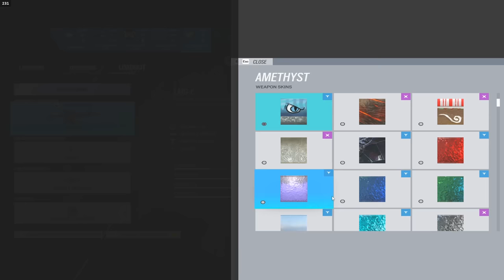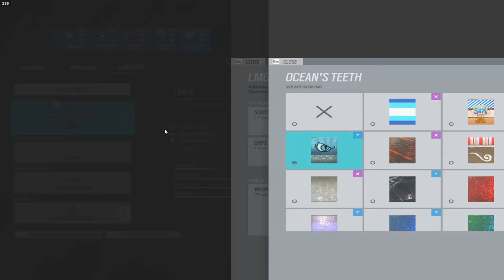please fix this spawnpeek...